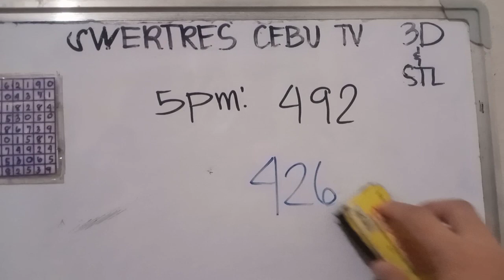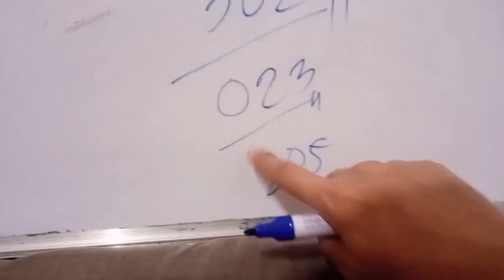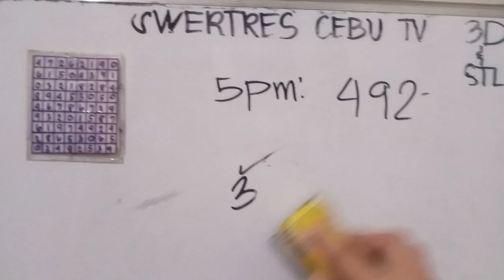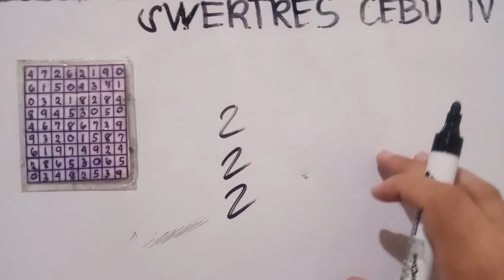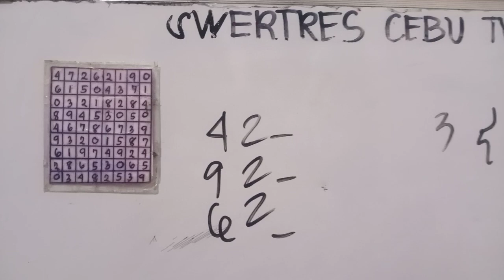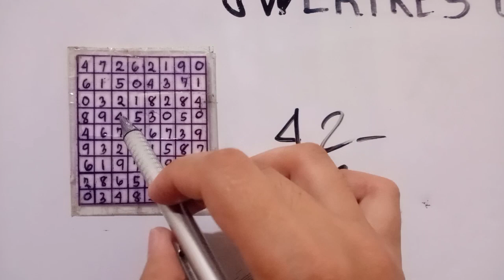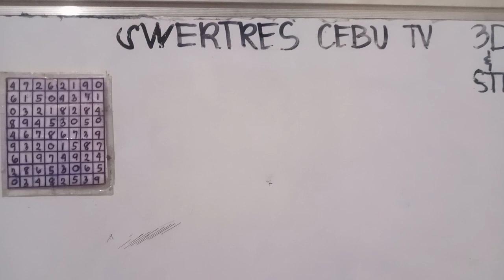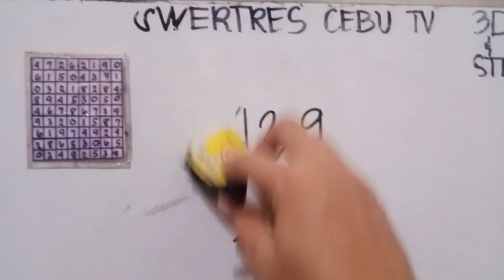Congrats sa guide | 9PM PAHABOL | 3D LOTTO | 3D NATIONAL | STL SWER3 June 22,2023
3D LOTTO AND STL VISMIN

1. TAMANG PAGGAMIT NG SWERTRES ANGLE GUIDE NA ARAW2X ANG PANALO MO | 6-7 beses sa loob ng Isang linggo (( TAGALOG VERSION and examples))

2. Paano Manalo sa Swertres gamit ang All draw angle guide and Every draw Angle Guide/ part 1

3. Paano gumawa ng pairing numbers sa 3D lotto/Swertres & STL gamit ang Everydraw angle guide/ part 3.

5. Paano manalo sa STL Visayas & STL Mindanao gamit ang All draw angle guide/ part 2.

6. All draw best guide /paano manalo sa swertres gamit ang new angle guide 95% /how to compute/Part 11 .

7. 7steps para makuha ang tamang combination sa 3d lotto / swertres /STL / 7 steps to win lotto part14

9. paano makuha ang 3d digit numbers sa swertres and stl ! Message reply kay @Nlel T. /Nlel T

10. Calendar angle guide | paano manalo sa swertres or 3d gamit ang calendar guide | watch this. 3d/stl

12. paano gumawa ng pairing numbers sa 3d or swertres na lagi kang manalo / updated / part 12

13. Paano makuha/gumawa ng pairing numbers gamit ang previous result? 3d lotto & STL VISMIN. part 12

16. paano gumawa ng pairing guide or number sa 3d lotto and STL VISMIN gamit ang previous result and TT.

17. paano gumawa ng pairing number sa 3d lotto & STL VISMIN gamit ang every draw angle guide 2023 update.

18. paano ang tamang pag gamit ng syndicate numbers and mirrors number/3d lotto/swertres cebu tv/Part 10.

19. paano mag compute ng lasto sa Swertres lotto and STL VISMIN/ how to compute lasto /best strategy.

20. Ang sikreto para TAMAAN Ang Jackpot sa Swertres/new patterns/tips for 3D lotto and STL/ Part 8.

21. paano malaman kung possible double LALABAS sa susunod na draw sa swertres 3d lotto game /Part 7.

22. 3D lotto/Swertres All draw angle guide Examples/para saan at paano nga ba?? Watch this!! Tutorial #7

27. TAMANG PAGGAMIT NG SWERTRES ANGLE GUIDE ARAW-ARAW PANALO /6-7 beses sa loob ng Isang linggo

28. All draw angle guide and every draw angle guide pwede pa bang gamitin ? araw2x ang panalo mo dito

29. pwede pa bang gamitin si syndicate and mirror number sa 3d national and STL? no expireration po ito.

30. May expiration ba ang syndicate and mirror numbers sa 3d national and STL? pwede pa bang gamitin?

31. Paano malaman kung may possible double gamit ang swertres guides at ano ang possible digit meron

35. pinaka ma swerteng numero at birthdate sa taong 2023 ayon kay Maetro Honorio Ong - CCTO